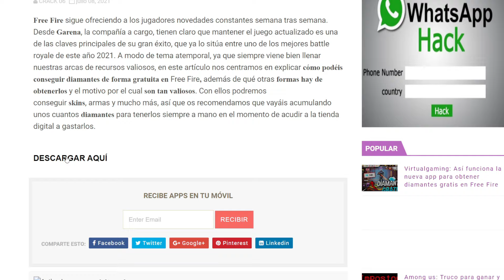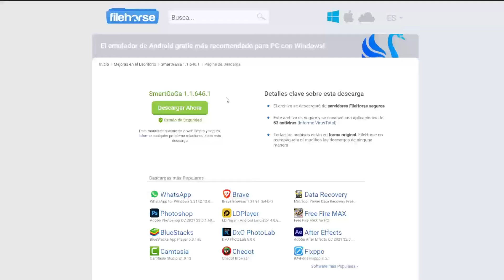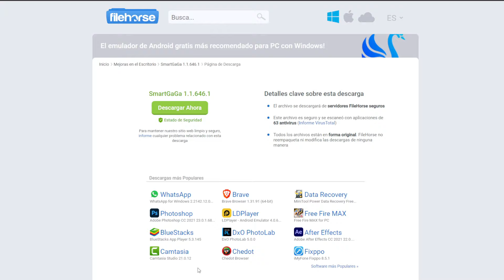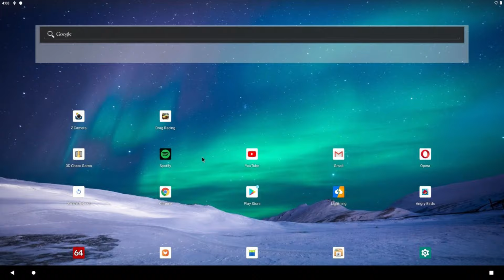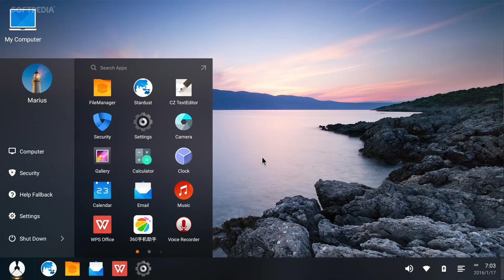✅ Como DESCARGAR FREE FIRE para PC ►SIN EMULADORES◄ NUEVO 2021 | FREE FIRE PARA PC 2GB DE RAM ✅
💎 TE RECARGARE 100 DIAMANTES SOLO POR SEGUIRME EN TWITCH 💜

🔥💎ESTARÉ ENVIANDO DIAMANTES, PERSONAJES, CHRONO, PREMIOS Y CÓDIGOS A QUIENES HAGAN ESTO!!💎🔥

➡Deja tú like y comenta tú ID de free fire 10 veces